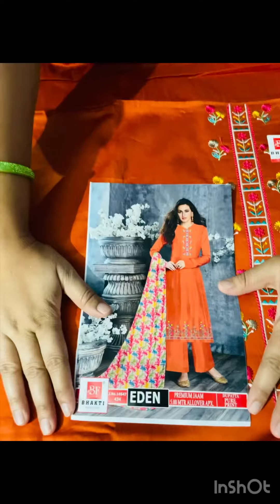7/10/23 ज़बरदस्त सूट sale prize पर यहाँ मिलेंगे♥️♥️🙏😍☎️8168385656